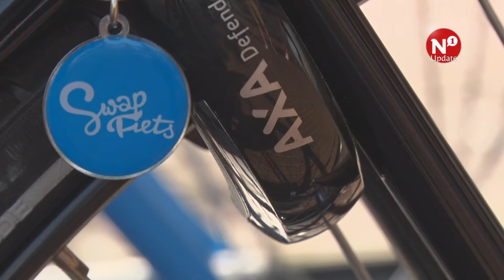Swapfietsen populair: al 300 fietsen op abonnement - AltijdN1